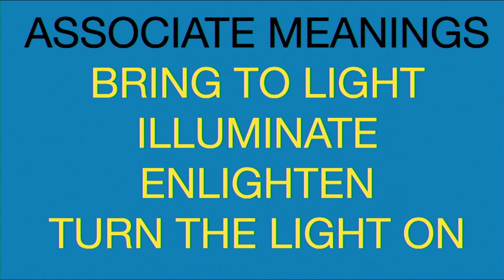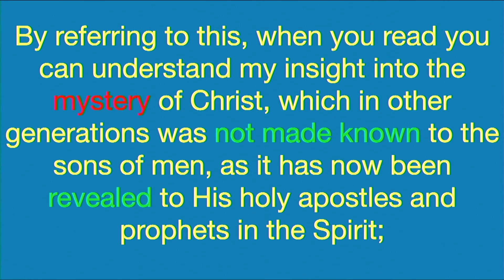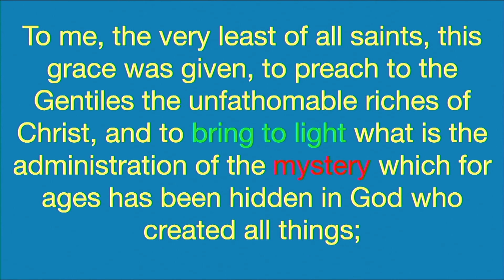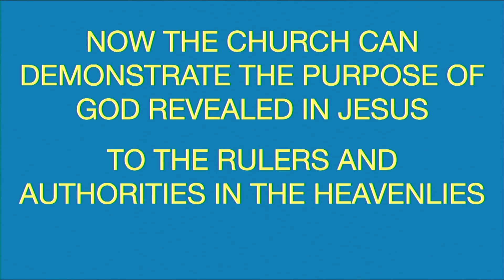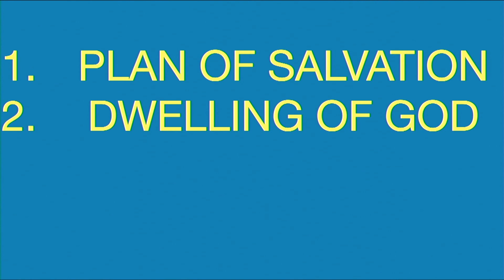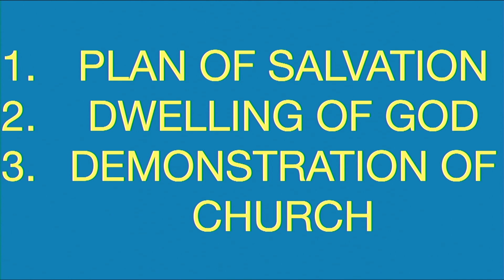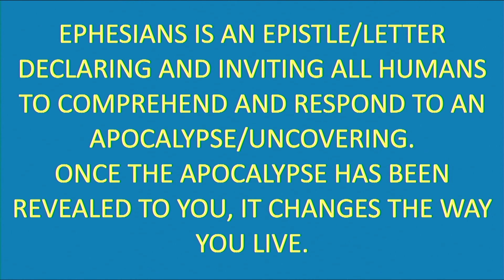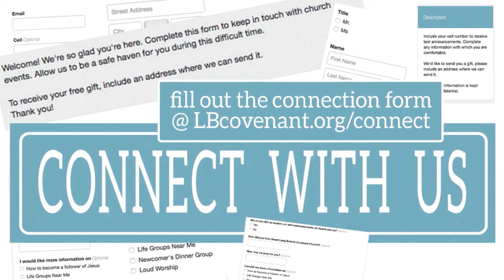Ephesians Uncovering God's Mystery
Dr. Ray Ciervo takes us into the Book of Ephesians to show us the intricacies and simplicity of the scripture.